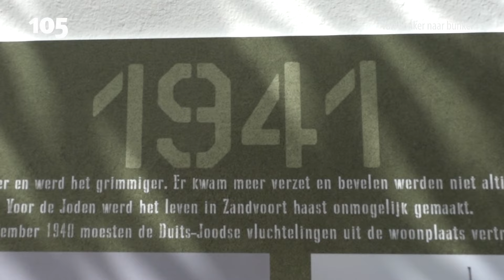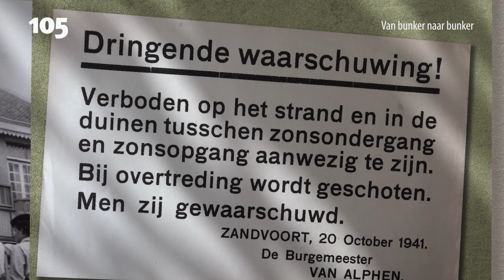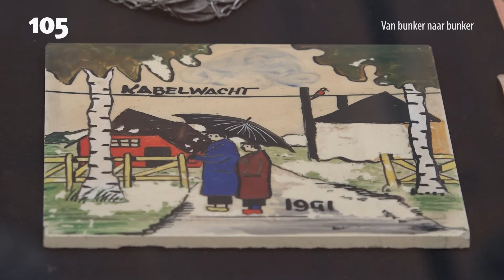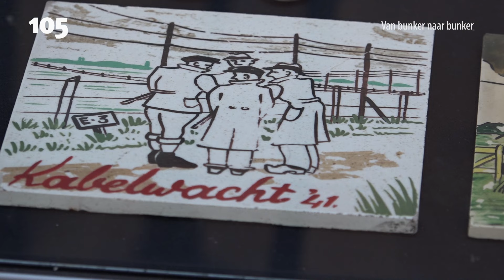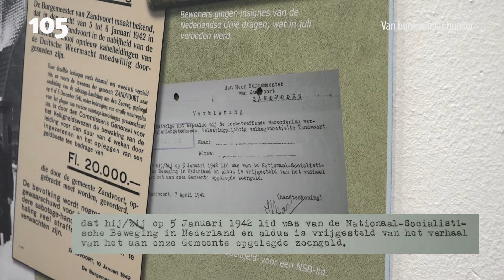07: Het eerste jaar oorlog 'van bunker naar bunker' Zandvoort tijdens de oorlog | Haarlem105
Tegenwoordig is er vooral de angst dat de Russen belangrijke communicatie-kabels op de zeebodem doorknipt, maar tijdens de tweede wereldoorlog waren de Duitsers bang dat het verzet dat trucje deed. De kabels lagen nog bovengronds, en daarom werd er in Zandvoort een kabelwacht in gesteld, of dat ook nut had zie je in deze aflevering van Bunker naar Bunker.

Tijdens de Tweede Wereldoorlog waren er wel 820 bunkers in en rond Zandvoort. Wat is het verhaal van die bunkers? En hoe was het in Zandvoort in tijden van oorlog? Haarlem105-programmamaker Dennis Kroskinski neemt je in het nieuwe programma ‘Van bunker naar bunker’ mee door de geschiedenis van Zandvoort tijdens de Tweede Wereldoorlog. Elke zondag om 14:20 een nieuwe aflevering op TV en online.